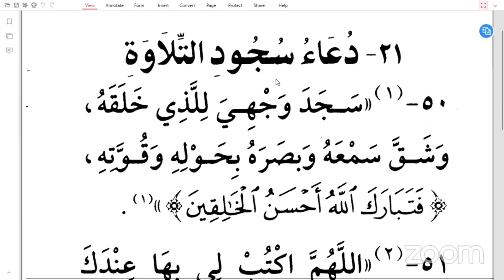DARSI 29ffaa KITAABA HISNULL MUSLIM SHEIKH MOHAMMED WAADO